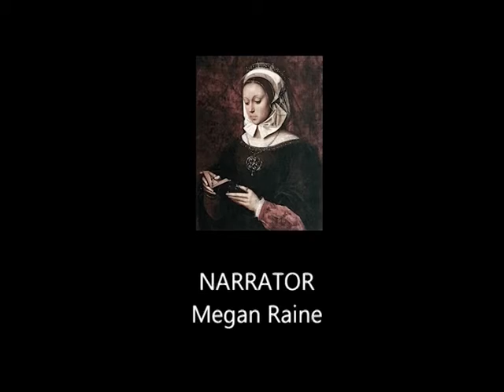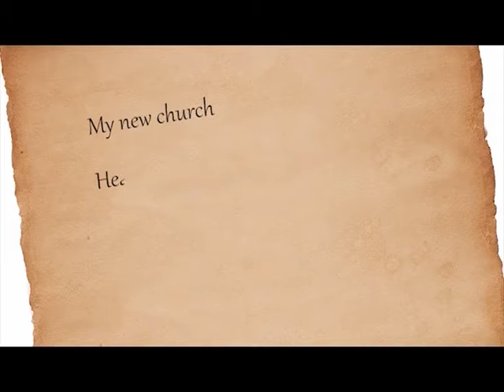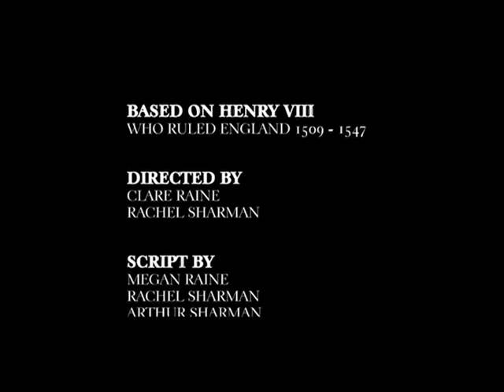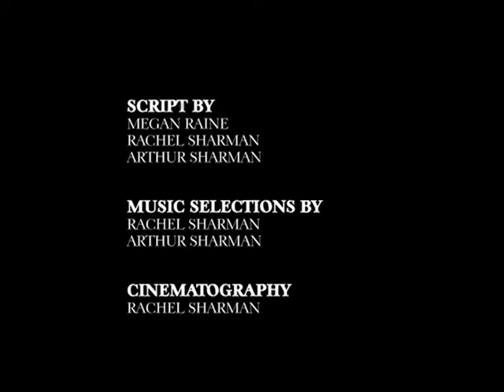Henry VIII and his six wives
Short comedy film about Henry VIII and his six wives.
Divorced, beheaded, died, divorced, beheaded, survived.
Do you get confused with Henry's wives? Hopefully this film will help you remember them better.